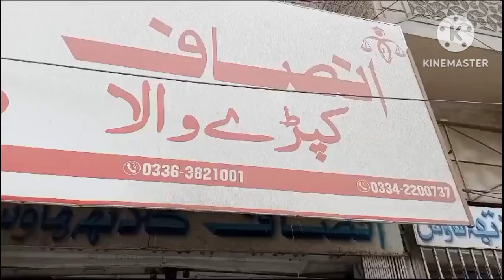مارکیٹ سے اپنے لیے کپڑا خریدنے گیا تھا اپ بھی دیکھیں ویڈیو کو اپ کو بہت مزہ ائے گا مامی پاسورڈ